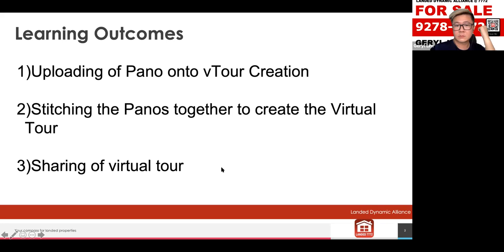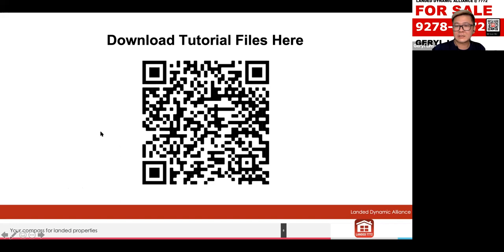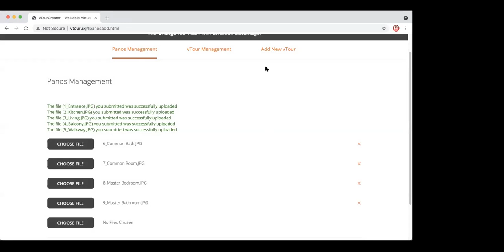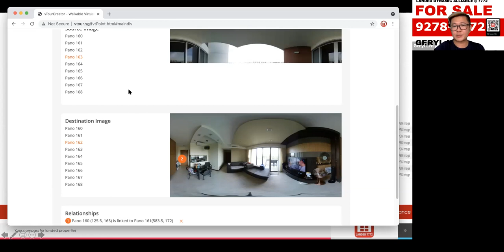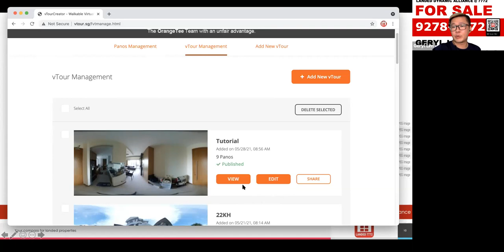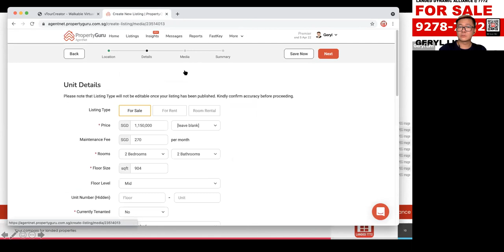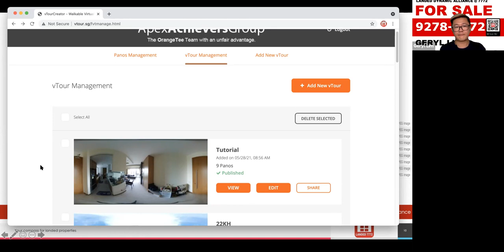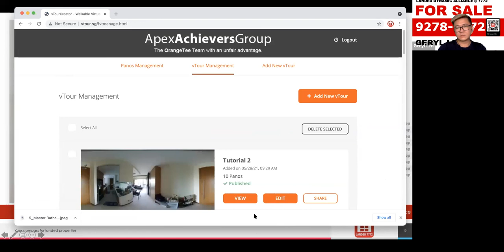AAG Virtual Tour Creation Tutorial 28th May 2021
This is an unlisted video for those who have attended the actual zoom training session. Please do not circulate the video without permission. Thank you.